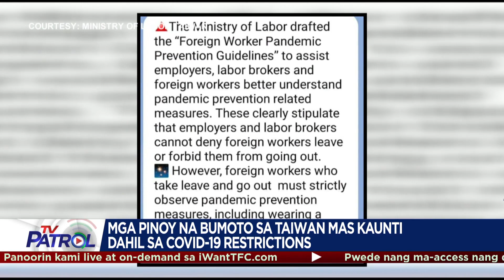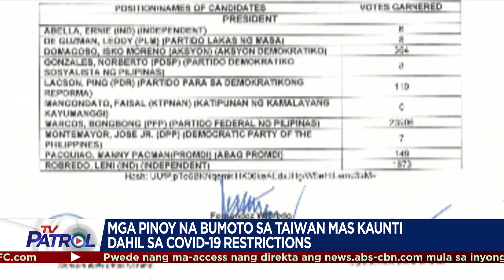Mga Pinoy na bumoto sa Taiwan mas kaunti dahil sa COVID-19 restrictions | TFC News Taiwan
Hindi ganoon karami ang mga bumoto sa Taiwan ngayong Halalan 2022. Isa sa mga dahilan nito ay ang mahigpit na restrictions dahil sa muling pagtaas ng kaso ng COVID-19 doon. Nagpapatrol, Marie Yang.